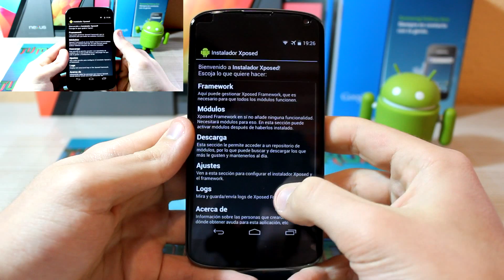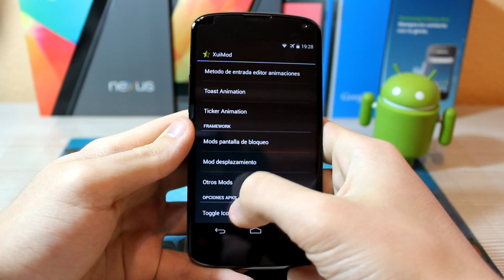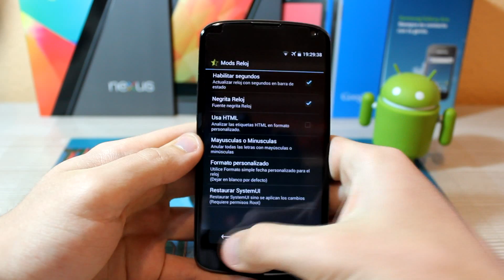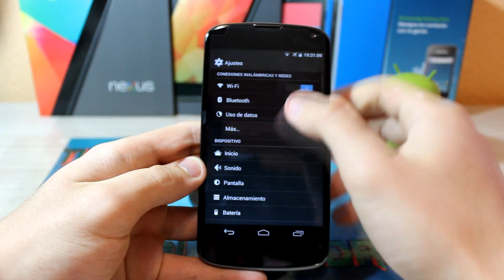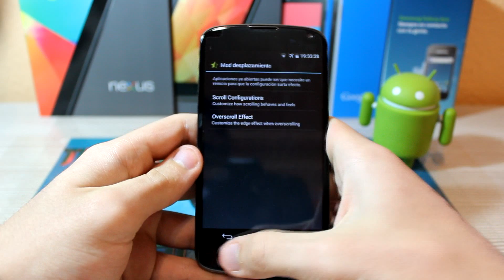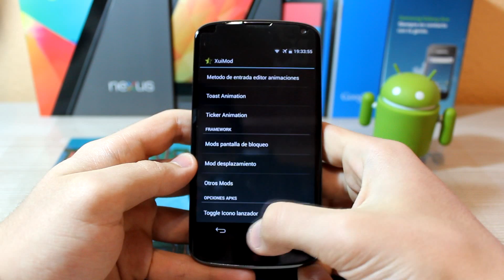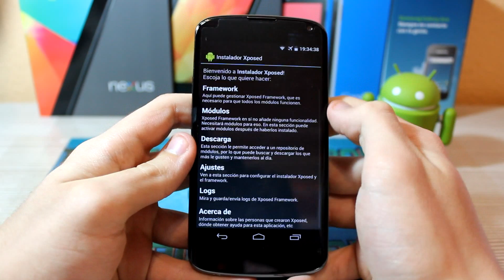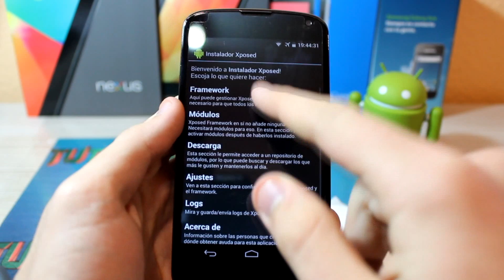Modificando el Sistema #7 | XuiMod | NFC Lockscreenoff Enabler [Español]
OBLIGATORIO DESPLEGAR!!

Hola Androides!!

En este vídeo les muestro dos nuevos módulos para el Xposed Framwork. El primero módulo se llama XuiMod y nos servirá para hacer cambios en el SystemUi, en el Framework y también para agregar transiciones o animaciones a nuestro sistema mientras nos movamos tanto por el sistema como por distintas aplicaciones. El segundo módulo se llama NFC Lockscreenoff Enabler y nos va a servir para poder utilizar las etiquetas NFC con el dispositivo bloqueado por un bloqueo se seguridad, ya sea patrón, pin u otro. Espero que os guste.

Ni yo ni Youtube somos responsables de las cosas que les pueda pasar a tu teléfono ya que hacer ésto es decisión tuya. Yo sólo muestro al público la forma correcta de hacerlo con su terminal correspondiente.

No dudéis en pedir en los comentarios los tutoriales que queréis que yo sin ningún tipo de problema lo haré.

Saludos!!